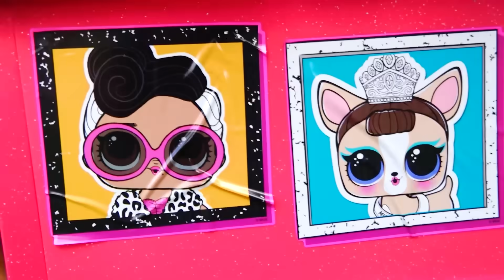ولاد اور نکیتا گڑیا کے لیے پلے ہاؤس بناتے ہیں۔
ولاد اور نکیتا نے بچوں کے لیے اپنے گھر بنائے۔ بڑی گڑیا رو رہی ہے کیونکہ وہ اپنے بچوں کا پلے ہاؤس بھی چاہتی ہے۔ بچے گڑیا کے لیے نیا پلے ہاؤس بنا رہے ہیں۔